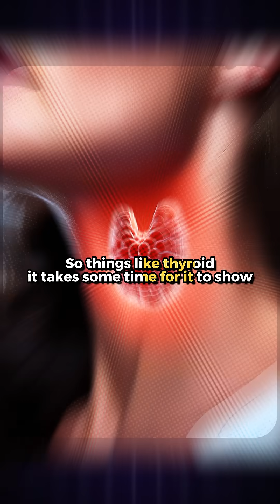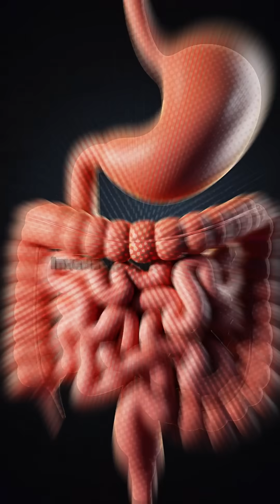Did You Know Your Gut Health Can Impact Your Hormones? | Ms. Shiny Surendran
"Did you know your gut health can impact your hormones? 🤯 Dr. Jayashree Gopal spills the tea! 🍵 Your gut microbiome is connected to:
- Thyroid stimulation hormone (TSH) fluctuations
- Cortisol levels (hello, stress management! 😬)
- Blood sugar balance (bye-bye, sugar spikes! 🍰)

The gut-brain axis is real! 🌟 Exposing your body to good microbes can alter your hormonal responses. Dr. Gopal shares how altering the gut with beneficial microbes has helped with:
- Sugar fluctuations
- Hormonal balance
- Overall well-being

Tune in to our podcast reel to learn more about the gut-hormone connection and how to take control of your health! 🌿💚